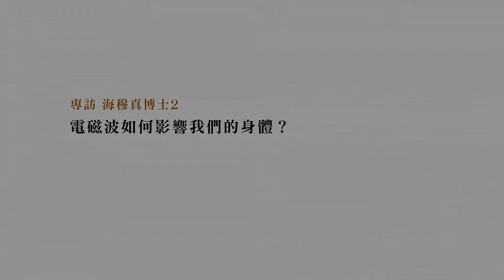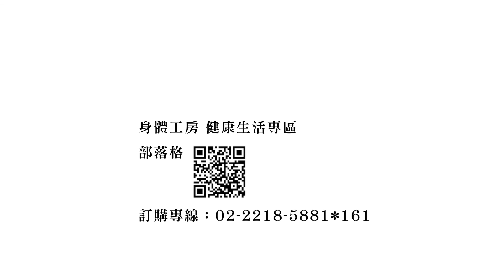專訪海穆真博士02：電磁波如何影響我們的身體？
海穆真博士是電子學的專家，此段影片，他說明了24小時環繞在我們周圍的電磁輻射，如何影響著我們的健康，各種身心問題隨著越來越便利的無線網絡生活，反倒是越來越嚴重.

〖身體工房 ---健康生活專區〗

購買「瑞家防電磁輻射全系列商品」可直接播打客服專線：
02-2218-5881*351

（防磁波全系列商品介紹請上部落格了解）

或可親至風潮生活館選購：

風潮音樂旗艦店～華山1914文創園區
台北市八德路一段一號千層野台2F (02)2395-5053
(日~四11:00~19:00、五、六11：00~21：00)

高雄大遠百風潮音樂生活館
高雄市苓雅區三多四路21號17樓 (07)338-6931
(一~四 11:00~22:00、五~週日11:00~22:30）

慈濟醫院身心靈館
新北市新店市建國路289號B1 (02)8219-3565
(每日09：00~21：00)

台北醫學院身心靈館
台北市信義區吳興街252號第三醫療大樓   (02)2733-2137
(一~五09:00~19:00、六09：00~13：00日休）